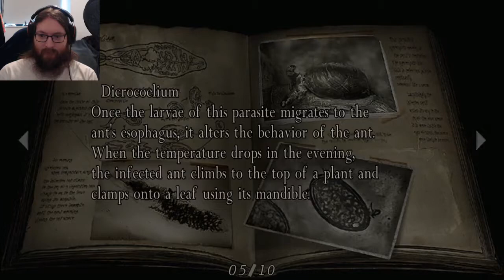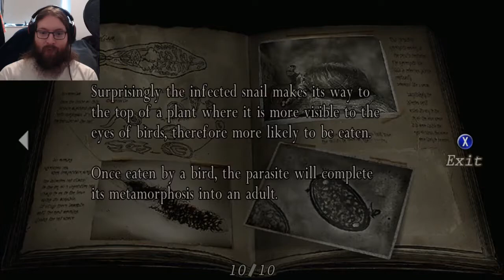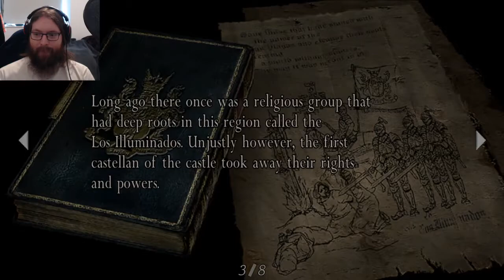Splunking |Resident Evil 4 |#10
It's time to escape but first we have a play date with Salazar's pets down in the sewers.